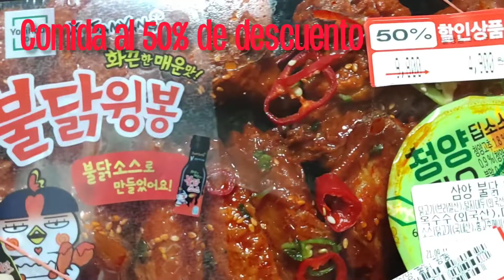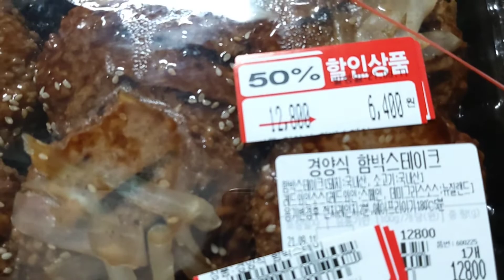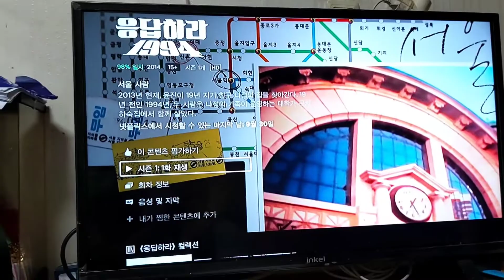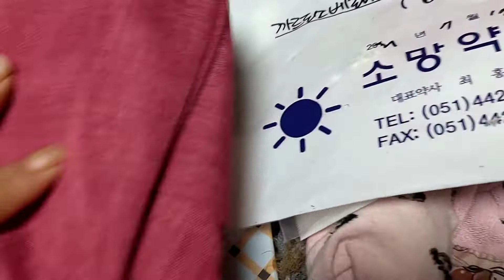último Vlogs antes de internarme/ fin de semana con mi esposo coreano/comidas al 50% de descuento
hola amigas y amigos hoy un nuevo vlogs este es antes de internarme para los examenes preocperatorios, pasamos el ultimo fin de semanan con mi esposo coreano las compras de comida con rebajas del 50%, miramos dramas y cenamos juntos, preparo mi maleta para el hospital.Muchas gracias por acompanarnos siempre en nuestra vida , por sus mensajes y comentarios Saludos desde Korea Busan